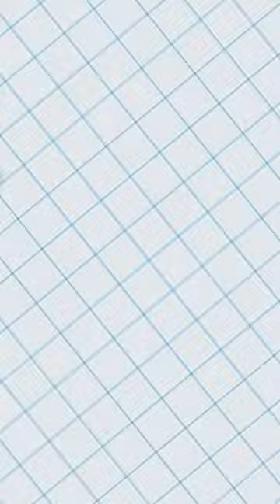KOOL-AID IS ILLEGAL IN BRITAIN?